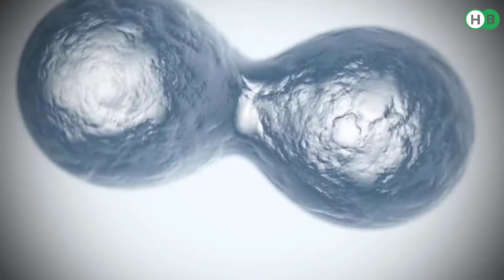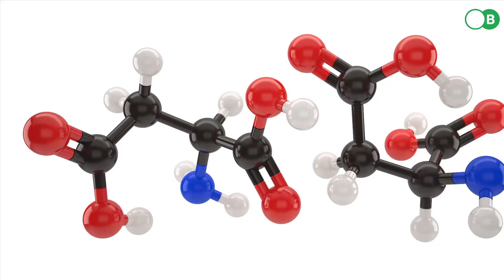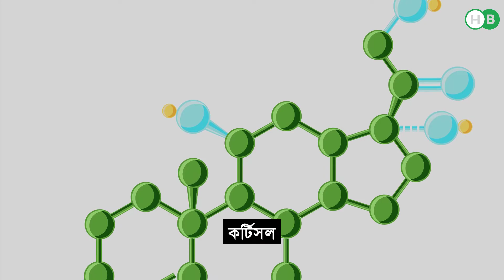হরমোনের কারণে ওজন বাড়লে কি করবেন? দেহে এগুলোর অসামঞ্জস্যতা হলে করনীয় কী কী! (ঘরোয়া সমাধান)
শরীরের ওজন কিন্তু সব সময়ে খাওয়া দাওয়া, ঘুমের জন্য বাড়ে না। যদি হরমোনের_সমস্যা থাকে তবে কম খেলেও ওজন বেড়ে যায়। আর বেশিরভাগ সময়েই আমরা বুঝি না কী করতে হবে। আজকের ভিডিওতে জেনে নিন কোন হরমোনের কাজ কি এবং দেহে এগুলোর অসামঞ্জস্যতা হলে করনীয় কী।

## লেপটিন
অতিরিক্ত প্রসেসড_খাবার, চিনি এবং চিনি যুক্ত খাবার আমাদের দেহে অতিরিক্ত লেপটিন তৈরি করে। এতে দেহের ‘লেপটিন সেনসিটিভিটি’ কমে যায়।

লেপটিন বেড়ে গেলে যা করনীয়: দুই তিন ঘণ্টা পরপর স্বাস্থ্যকর স্ন্যাকস খেতে হবে। অতিরিক্ত চিনি, মিষ্টি এবং মিষ্টিজাতীয় ফল পরিহার করতে হবে।

## মেলাটোনিন
মেলাটোনিন-এর লেভেলে অসামাঞ্জস্যতা দেখা দিলে ইনফ্লেমেশন বাড়ে, দেহে অতিরিক্ত পানি জমে যায়, মেটাবলিসম স্লো হয়ে যায় এবং এর ফলে ওজন ধীরে ধীরে বাড়তে থাকে।

মেলাটোনিন বেড়ে গেলে যা করনীয়: কাঠবাদাম, চেরি, সূর্যমুখীর বীজ, এলাচি এসব খাবার নিয়মিত খাওয়ার চেষ্টা করুন। আর ঘুমের ক্ষেত্রে কোনপ্রকার অনিয়ম করা যাবেনা।

## থাইরয়েড
থাইরয়েডের অভাবে শরীরে ফ্যাট বাড়তে থাকে এবং দেহে পানি জমতে থাকে। ফলে হঠাৎ করেই কয়েক কেজি ওজন বেড়ে যায়।

থাইরয়েড হরমোন কমে গেলে যা করনীয়: থাইরয়েডের সমস্যা থাকলে দ্রুত ডাক্তারের শরণাপন্ন হতে হবে। আর ওষুধের সাহায্যে সবসময় হরমোন ব্যালান্সে রাখার চেষ্টা করতে হবে।

## করটিসল
শরীরে এই হরমোনের লেভেলে ইমব্যালেন্স থাকলে দেহের পুরো সিস্টেম তা একাই ধ্বংস করতে পারে। এর ফলে শরীরে অতিরিক্ত ইনসুলিন তৈরি ও ফ্যাট সেল তৈরি হয় এবং এগুলো শরীরের ওজন বৃদ্ধি করে।

করটিসল হরমোনে ইমব্যালেন্স হলে যা করনীয়: প্রতি রাতে ৮ ঘণ্টা ঘুম নিশ্চিত করতে হবে। মানসিক চাপ কমানোর জন্য মেডিটেশন  করতে হবে।